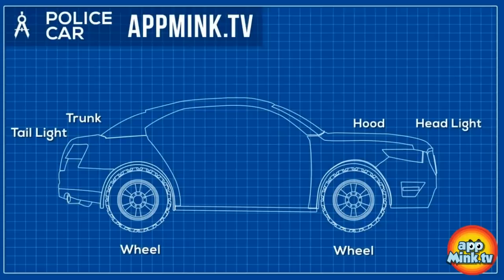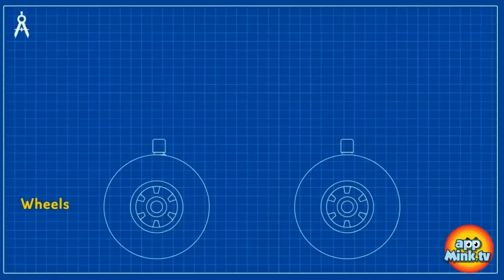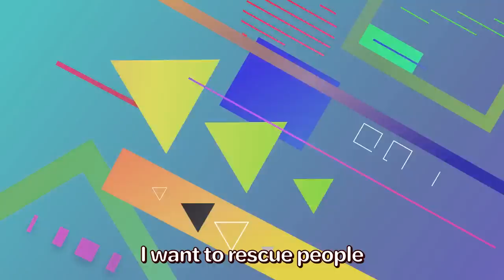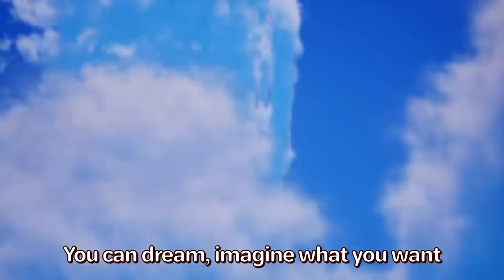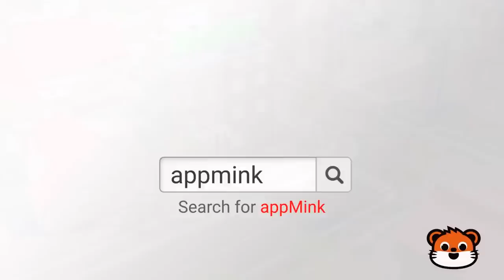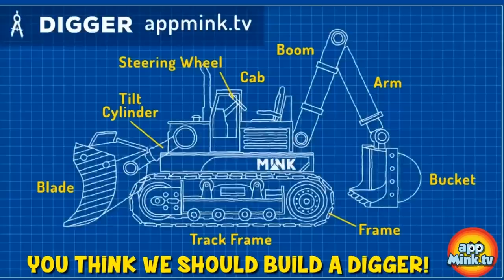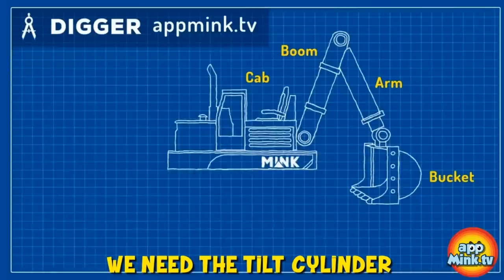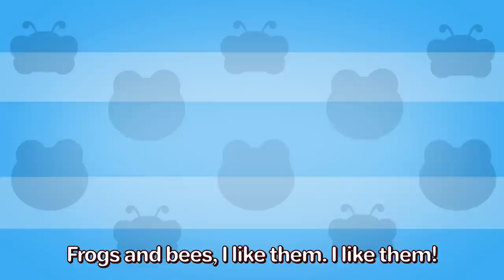🚨👮‍♂️ Police Academy Challenge 🚓 appMink Kids Song 🎵🎶 Nursery Rhymes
Welcome to our exciting Police Academy Compilation! Join appMink and his team in a thrilling adventure where they learn the importance of police cadet training, road safety, and being heroes. Watch them as they build their own police car, chase down bad guys with police helicopters, and even trick an evil bus with a giant soap bubble!

Sing along to classic nursery rhymes like "John Jacob Jingleheimer Schmidt" and celebrate special occasions with fun songs like "Happy Birthday". Learn about different professions and vehicles, from monster trucks to school buses and even fire trucks, while having fun at the amusement park or racing go-karts.

With so many exciting episodes, this compilation is perfect for kids who love cars, police chases, and fun adventures!

0:04 appMink Police Academy - Police Cadet Training - Build Baby Police Car
3:28 Appmink Team Police Chase Part 1 - Police Car & Police Helicopter Saving appMink Town
6:07 Appmink Team Police Chase Part 2 - Police Car & Police Helicopter Saving appMink Town
10:48 John Jacob Jingleheimer Schmidt
12:40 appMink Making a Police Car - Police Chief & Walkie Talkie Ride Hoverboard and Build a Police Car
17:15 Something fun in the Amusement park
18:50 Break the Pinata / Cars Pinata song
20:02 appMink Police Car tricked by Evil Bus with Giant Soap Bubble
21:52 Drive A Car - Kids Car - Cars for kids
23:28 appMink Easter Egg Hunting with Evil Bus, Ambulance and Police Car
27:46 Awesome Vehicles Friends / Car Friends
29:27 appMink Evil Bus Tricked Police Car with Fake Wanted Poster
30:56 appMink Police Car Monster Truck Make Over - How to create a Big Foot Monster Truck Police Car, Educational Videos for Children
34:43 What Do You Want To Be
37:21 appMink Road Safety Cartoon ft. Yellow School Bus - Kids Learn about Saftey on Road, Monster Truck Videos For Kids
37:21 Little Aaron had a Truck - Old MacDonald Had a Farm Toy Car Version
39:20 Police Helicopter - Make a Police Chopper with Toy Monster Truck & School Bus, Educational Police Vehicles Videos for Children
43:05 Happy Birthday song - Never grow up, Aidan! Nursery Rhymes & Kids Songs by appMink
45:33 Kart Racing with Mink - Monster Truck, School Bus, Fire Truck & Construction Toy Truck Cars Race, Go Kart Racing, Kids Animation
51:07 Wheels On The Bus Go Round And Round - School Bus
53:19 appMInk Fire Rescue - Fire Truck & Police Car Save Cat & Learn English, ESL video for kids
57:05 Fly To The Sky - Kids Play and Learn Video
58:33 Highway Chase -  Double Police Cars Chase Evil Bus, Cars Kids Cartoon & Kids Videos
1:01:24 appMink Cadet Police Cars game with Up Down
1:02:03 Fire Truck Song | Dad and Amy save the Cat | Fire Truck Rescue Song
1:04:10 appMink Awesome Vehicle Competition ft Monster truck & School bus

appMink

appMink helps children to:

★ Become Independent

★ Develop Self-Confidence